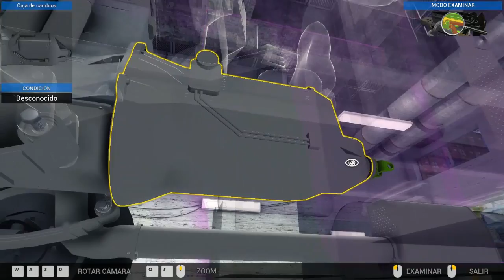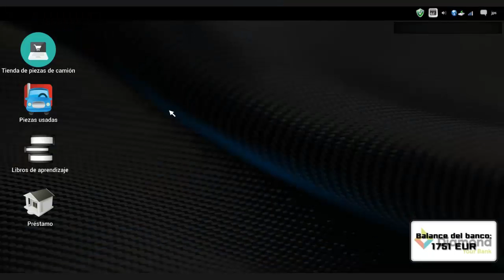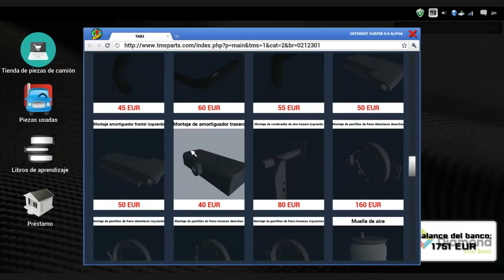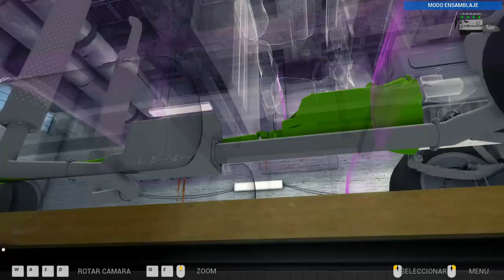Truck Mechanic Simulator 2015 #3 | Gameplay Español